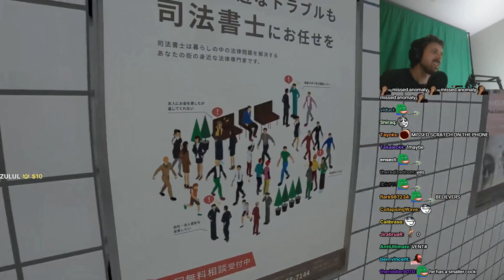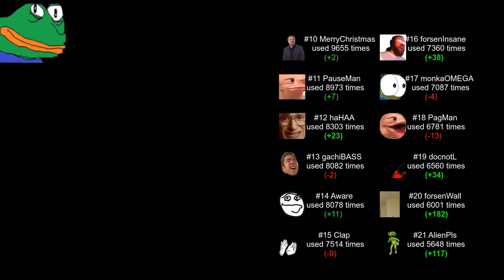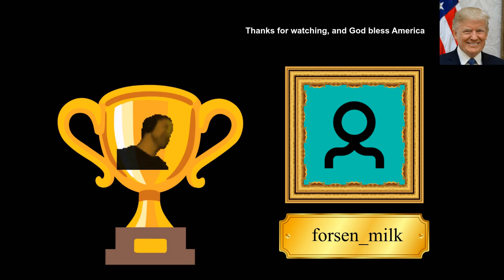Forsen is a popular twitch streamer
0:00 Clips
3:57 Retards of the Day
4:19 Top Emotes
4:39 Special Award of the Day
5:06 Outro